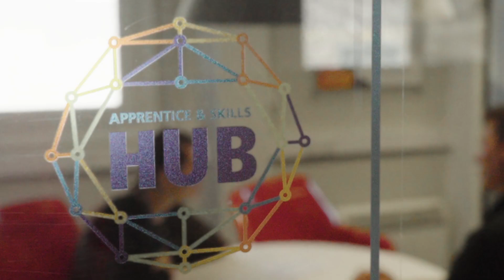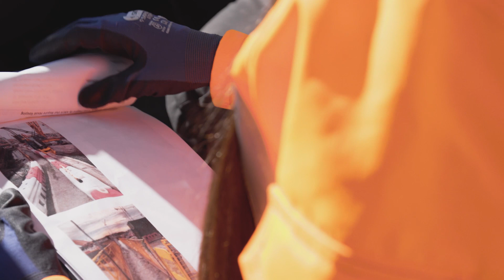Be part of Hinkley Point C with Bilfinger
Young HPC is an exclusive skills programme for 16-21 year olds. It’s free to join and it’s essential if you’re interested in a career at Hinkley Point C (HPC).

We run events and site tours that give you exclusive access to employers at HPC – and insight into what they’re looking for in people like you.

Not sure what you want to do yet – or what you’re good at? No problem – we’ll help you identify your skills and put together your CV with our digital toolbox.

We run skills days so can you try out different roles required on site. And we’ll give you ideas for what type of jobs might suit you. When you register with us, you’ll be the first to hear about new jobs on site too.

Whether you’re still at school or college, in or out of the workplace, there’s no better way to fast-track your journey to HPC.